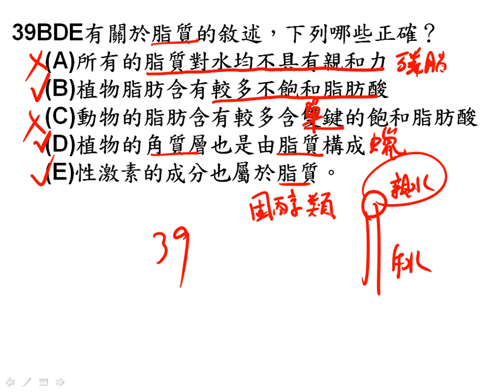t10502期末考 第39題三捷